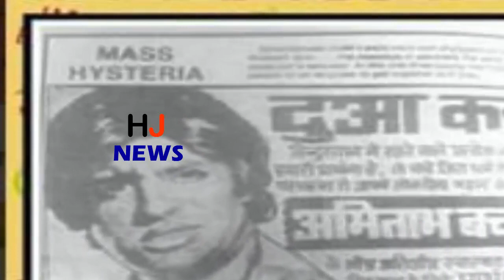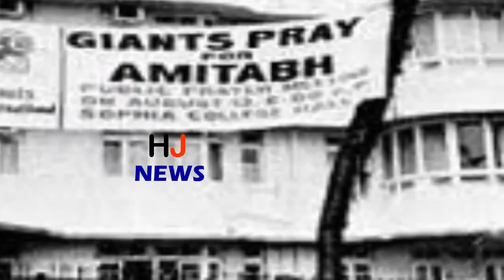36 साल पहले आज ही हुआ था Amitabh Bachchan का पुनर्जन्म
36 साल पहले आज ही हुआ था Amitabh Bachchan का पुनर्जन्म

On July 26, 1982, in Bangalore, Kuli was injured on the set. Amitabh shifted to Mumbai on the fourth day when Amitabh went to coma on the third day of serial injury and pain. On that day people were praying inside and outside the hospital, due to which Amitabh got life again. That is why every year since 1982, Amitabh celebrates his second birthday on August 2. The stories of those days spent in Big B Hospital have been shared in many interviews.
Breach Candy Hospital seemed like a railway station on the day of operation. Amitabh was brought to the ICU on the second floor of the hospital, despite being on the life support system, the doctors had almost lost their hope that they would be saved. Jaya was standing outside the ICU Doctors became frustrated when Jaya got to face Amitabh's feet.
HJ NEWS !!